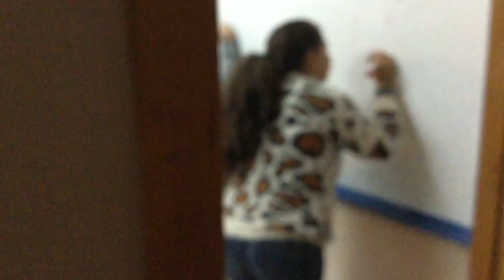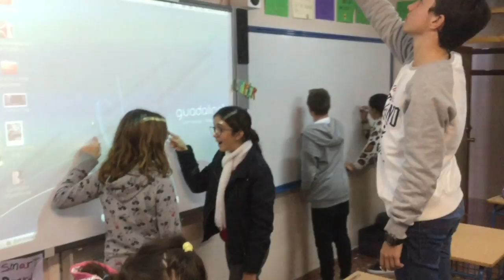Mannequin Challenge (I)